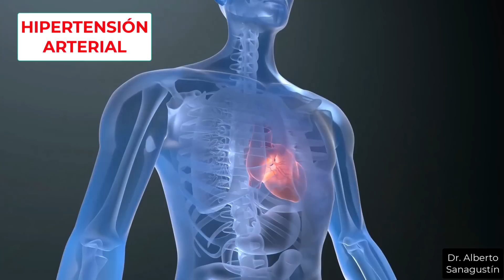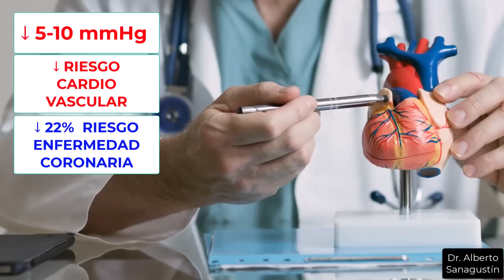NUTRIENTE Nº1 DEFICIENTE en PRESIÓN ARTERIAL ALTA (HIPERTENSIÓN)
La hipertensión arterial consiste en una presión arterial alta mantenida. Es una de las principales causas de enfermedades cardiovasculares y accidentes cerebrovasculares en el mundo. Sin síntomas evidentes en sus primeras etapas, afecta a millones de personas, aumentando el riesgo de complicaciones graves.

Aunque el tratamiento farmacológico es una opción común, existe un nutriente esencial que puede marcar la diferencia en el control de la presión arterial. Este nutriente esencial que revelo en el vídeo es frecuentemente pasado por alto. Y es muy importante porque los estudios científicos nos demuestran que tiene un impacto directo y poderoso en la regulación de la presión arterial.

0:00 Qué nutriente está bajo en presión alta
0:37 Por qué es importante este nutriente
1:24 Estudios científicos fascinantes
2:05 Beneficios de reducciones mínimas de presión arterial
3:14 Dos nutrientes importantes relacionados
4:14 Cantidad y precauciones con este nutriente
5:24 Alimentos ricos en ese nutriente
7:00 Pasos prácticos para consumir este nutriente
9:19 ¿Medicación o remedios naturales?